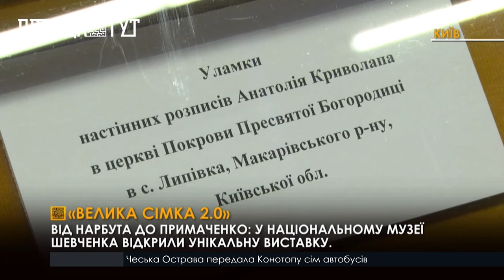У Києві експонують унікальну виставку «Велика сімка 2.0»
«Велика сімка 2.0» - виставка, яка вмістила у собі  розстріляне рашистами погруддя Т. Шевченка, фотографії знищених пам'яток культурної спадщини та картини  вітчизняних художників. Проєкт, який створили ще у 2021 році,  був  спеціально переформатований для міжнароднародної ініціативи «Ukraine The Best». Творець та галерист, Юрій Комельков, зауважує, що під час комплектування експозиції акцентував увагу на назвах творів, адже саме вони промовисто “говорять” про війну.  У центрі виставкової зали розмістили бородянське погруддя Т.Г .Шевченка, яке розстріляли рашисти. Доповнили  художні  роботи Шевченка  полотном "Катерина". Змінили й експозицію робіт Марії Примаченко. Відвідувачі мають можливість побачити серію робіт  «Людям на радість», яка була відзначена Національною премією імені Тараса Шевченка.У БФ «Сучасна Україна» зазначають, що саме у такому форматі виставку побачать у 22 країнах. Завдяки таким проявам культурної дипломатії планують ініціювати відбудову пошкоджених міст Київщини
У столиці виставка діятиме до 13 листопада.